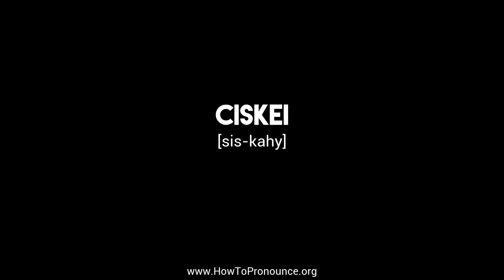How to Pronounce "ciskei"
Learn the proper pronunciation of "ciskei"